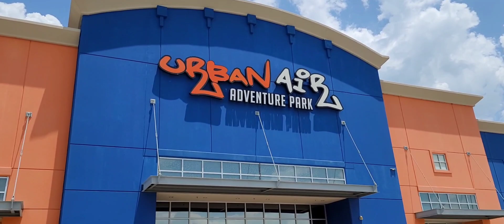នាំក្មេងៗទៅលេង Urban Air